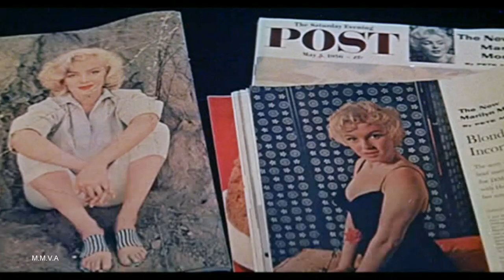Marilyn Monroe In "Bus Stop" - The Attempted Escape, Theatrical Trailer and Josh Logan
Marilyn Monroe Movie scene from the 1956 movie "Bus Stop" with theatrical trailer and Josh Logan Director Of "Bus Stop" talking about Marilyn